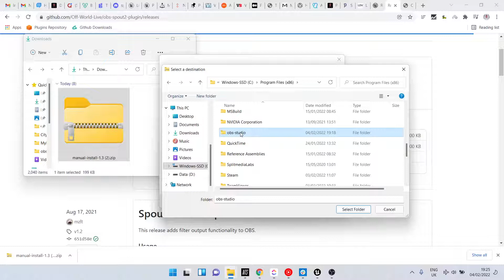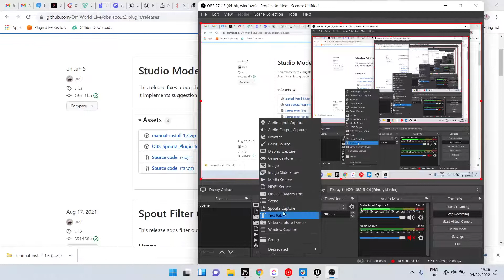How to install the Spout plugin for OBS Studio using the zip folder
This is a short video showing you how to manually install our Spout-OBS plugin which allows you to receive any Spout sender into OBS Studio as a video input source (from Resolume, Touch Designer, Notch, Unreal Engine, Unity etc.)

Get support or share ideas with our large creator community on Discord

For more information please watch the other videos in the playlist.